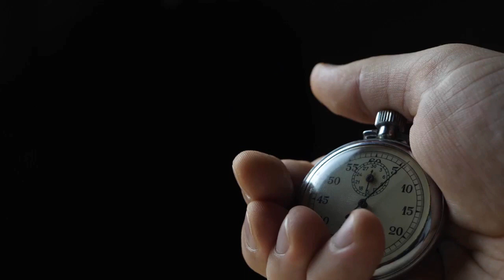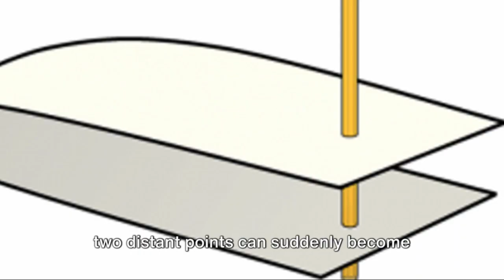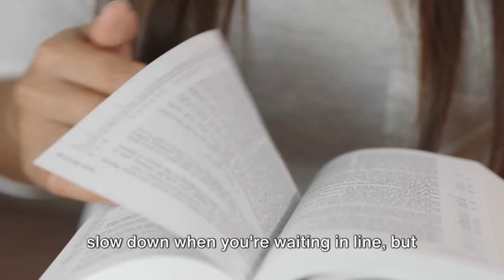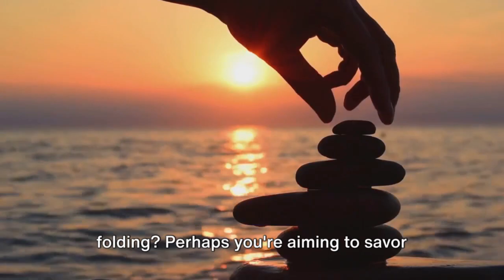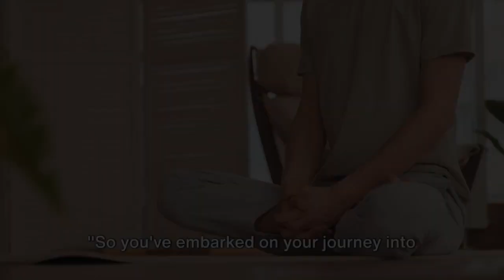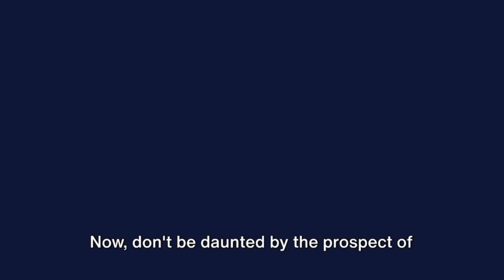Unlocking Time's Secrets | The Power of Temporal Folding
Are you ready to journey beyond the tick of the clock? "Unlocking Time's Secrets: The Power of Temporal Folding" invites you on an unprecedented adventure into the heart of time itself. Discover the ancient art and modern science behind bending time to your will, transforming how you live, work, and think.

🧠 In this video, we delve deep into the concept of temporal folding, a groundbreaking approach to time perception that challenges everything we know about the ticking clock. From the basics of altering your time experience to mastering advanced techniques for navigating life's complexities, this video is your ultimate guide to becoming a time-bending master.

💡 What You'll Learn:
• The Foundations of Temporal Folding: Start your journey with the essential principles of changing your perception of time.
• Extended Visualization Techniques: Learn how to stretch and compress your experience of time through guided visualization, turning minutes into hours and days into moments.
• Navigating Complex Scenarios: Discover how to apply temporal folding to navigate life's twists and turns with agility and grace.
• Embracing Paradoxes: Dive into the advanced realms of temporal folding, where paradoxes become the pathways to deeper understanding and mastery.

🚀 Why Watch?
• Transform Your Productivity: Apply these techniques to revolutionize your work ethic and efficiency.
• Enhance Your Creativity: Learn how bending time can unlock unparalleled creative potential.
• Improve Your Well-being: Find out how mastering time can lead to a more mindful, fulfilling life.
🔍 Ready to bend the fabric of time? Join us as we explore the limitless possibilities of temporal folding. Your journey to mastering time starts now.

💬 We'd love to hear from you! Share your thoughts, experiences, and any questions you have in the comments below. Let's start a conversation about how we can reshape our relationship with time together.